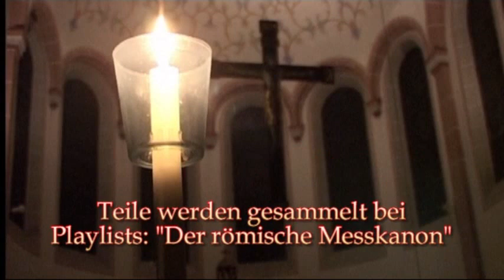Trailer: Der Römische Messkanon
3.Sabbattag im Jahr des Glaubens mit Hochschulpfarrer Dr. Johannes J.Kreier in der KHG Hl.Edith Stein.